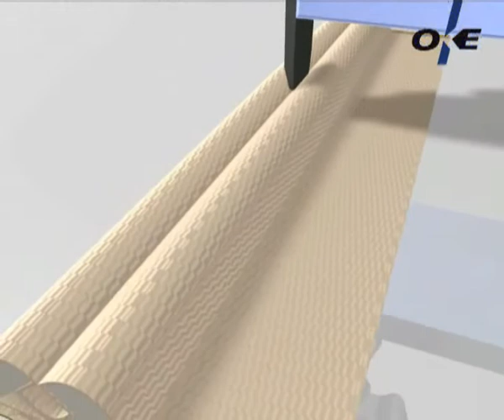Oke - keder 1139